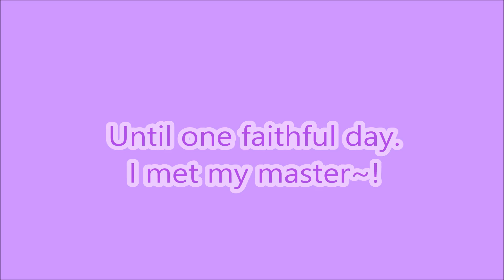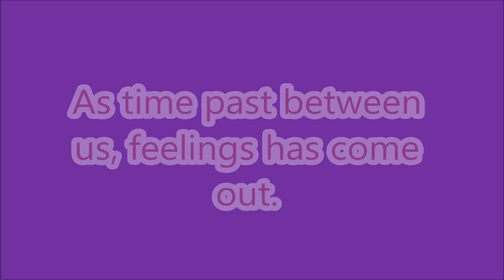A Master's Demon | GachaLife Mini Movie | [Orignal MiniMovie]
A master who's maid is not what she truly is. She's a demon.